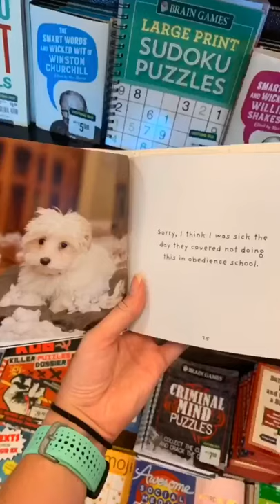Emily for YNAB Educator!